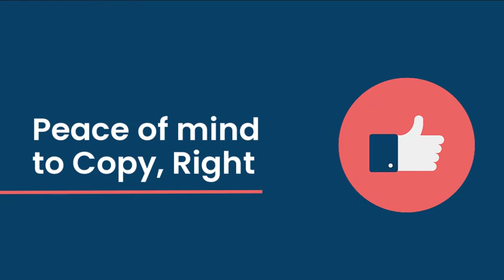CLA Copyright Essentials For Educators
We understand that copyright can seem confusing. That’s why we’ve designed ‘CLA’s Copyright Essentials’ – an interactive guide to help you get your bearings in the copyright landscape.

Time to complete: c. 30 minutes

Outcomes: You’ll be familiar with key terms, concepts, and questions to ask before you copy. And you’ll even have a certificate to prove it!